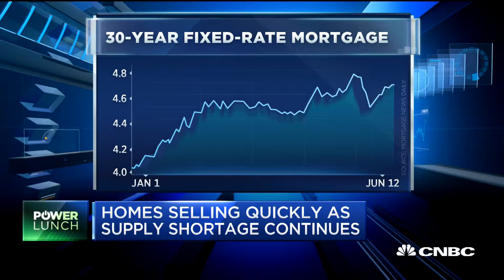Home sellers may be dropping prices due to higher mortgage rates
CNBC's Diana Olick reports on how higher interest rates may be impacting housing prices.